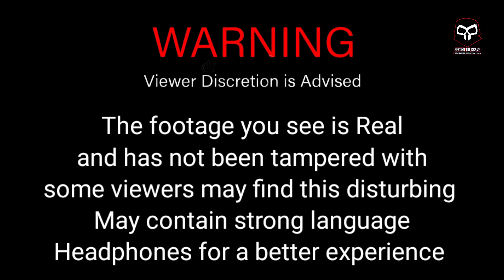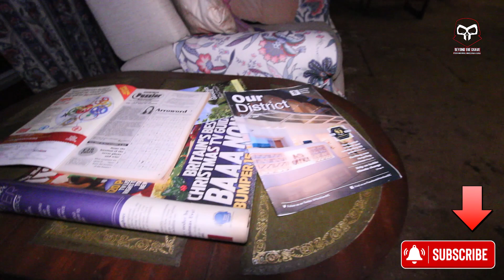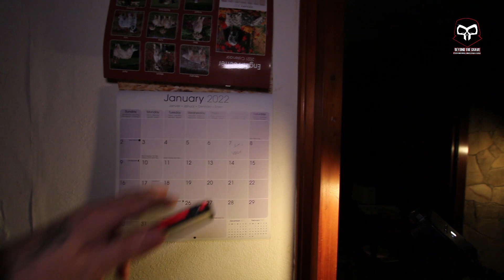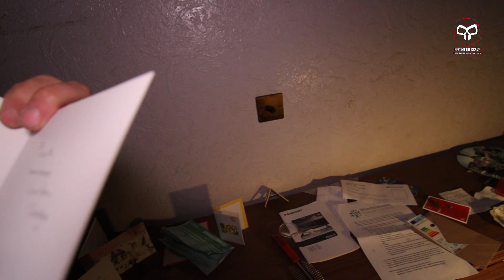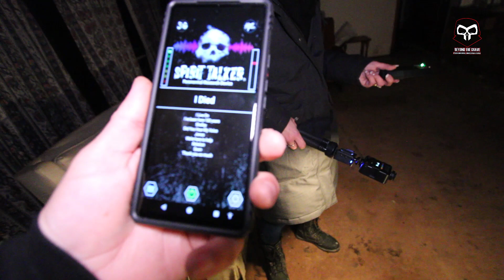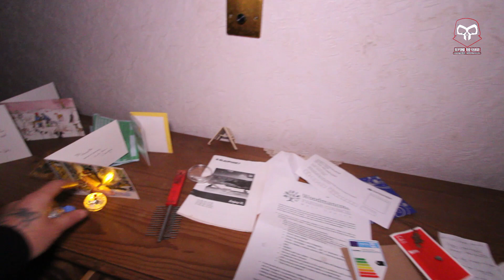THE HAUNTING OF ANNETTE'S COTTAGE. What happened to her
THIS COTTAGE WAS LEFT THE DAY SHE DIED

We are a UK based paranormal team who love to investigate and explore around the UK.
We love abandoned,redundant,derelict,ruins and buildings.
So join us on our adventures.